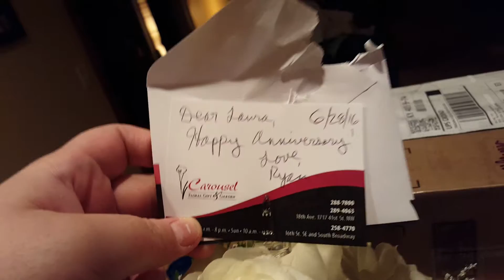Our 8th Wedding Anniversary!